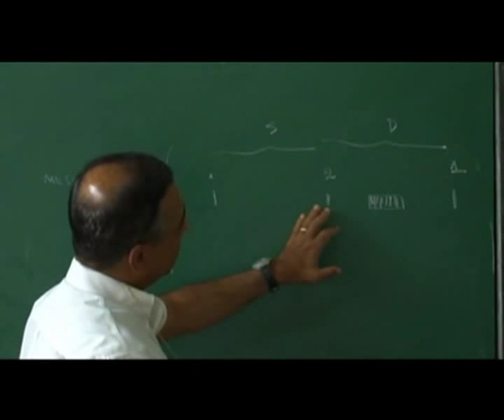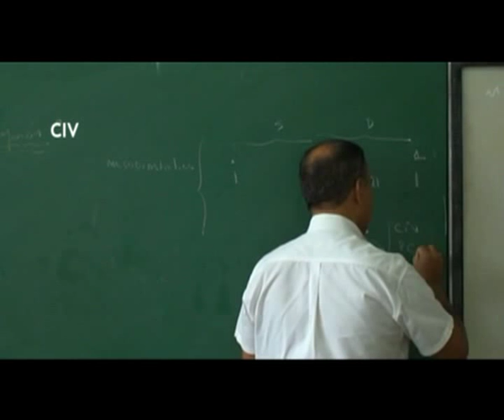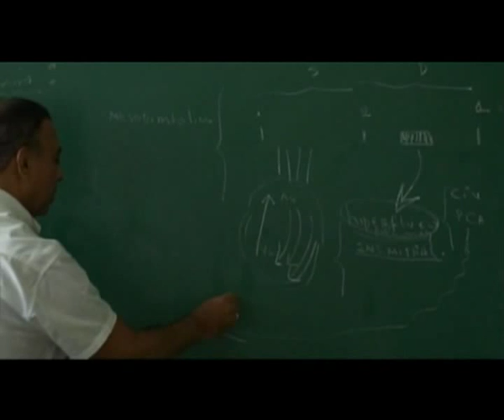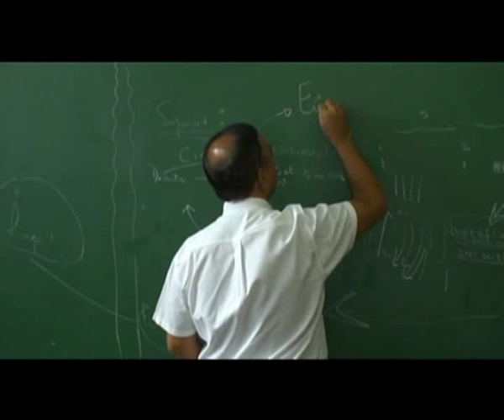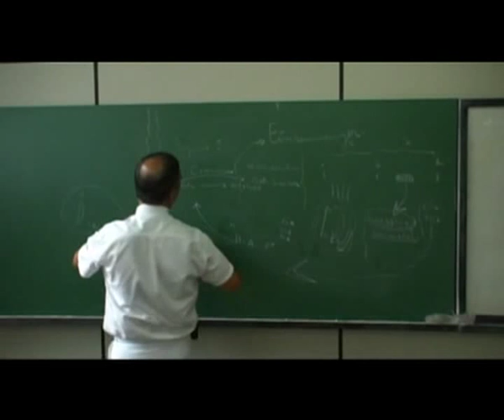[CARDIOLOGIA] Sopro Mesodiastólico